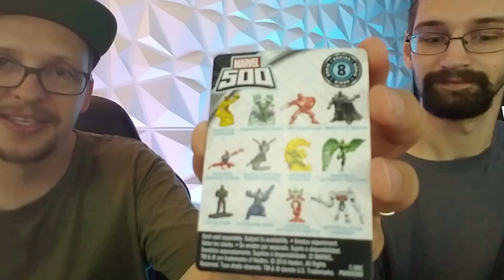Foral friends!: the return of the blind game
Hey guys, today i bring to you a special episode,  this is my part of a collaboration with another youtuber.